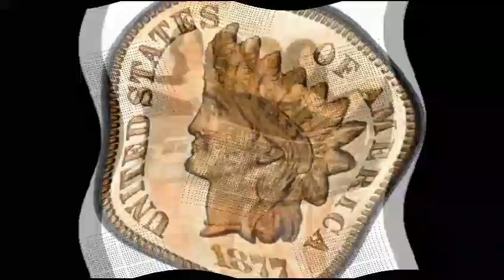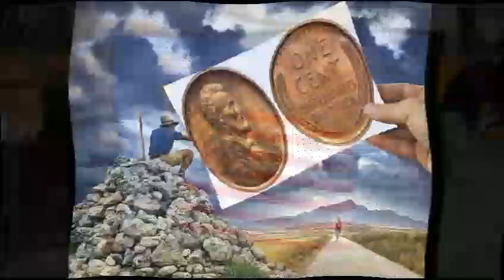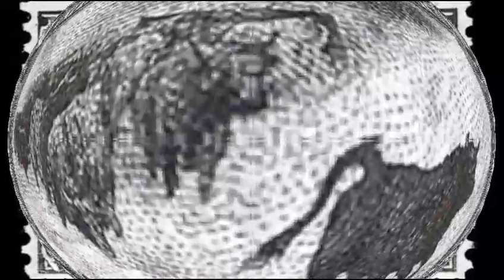Penny Arcade (usa) - Tears In My Heart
+++ B-Side From 1968 +++  (This Is A Good Version) +++
I Have No Information About This Group Or The Record